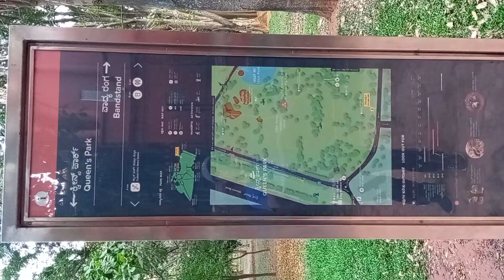Cubbon Park, Bengaluru